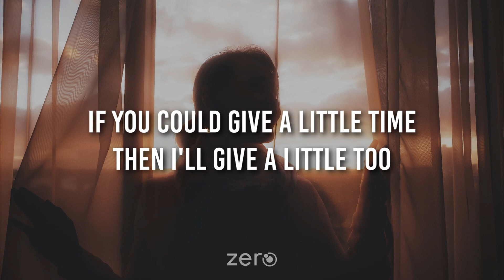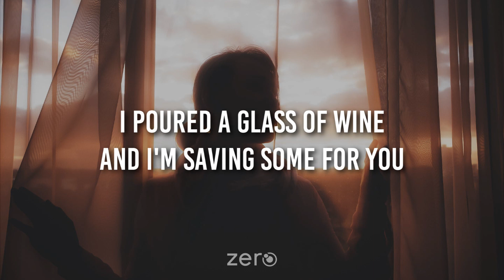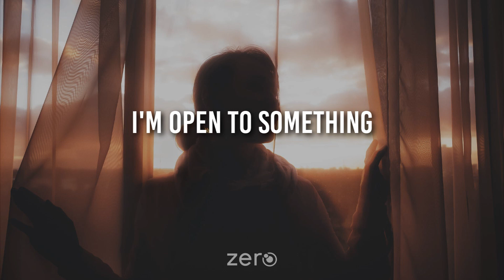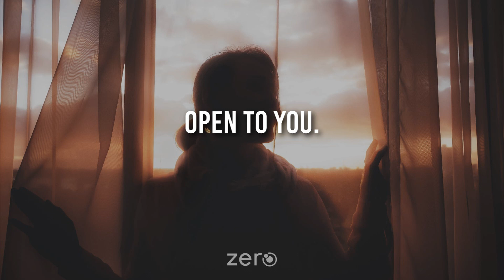Aly & AJ - Open to Something and That Something Is You (Lyrics)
just find one that's true.

Open to Something and That Something Is You by Aly & AJ,